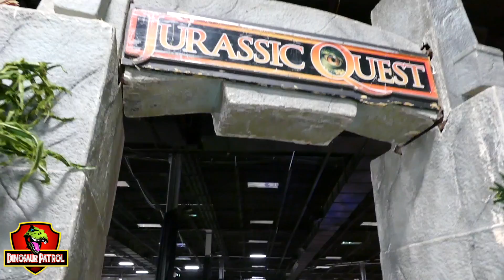Dinosaur Patrol Explore Jurassic Quest with Dino Dad | Giant Dinosaur Showdown | Dinosaurs for Kids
Dinosaurs & Giant Megalodon Shark! Baby T-Rex Dinosaur Missing in Jurassic Quest w/ Dinosaur Patrol.

In this week's episode of the Dinosaur Patrol, our Dinosaur World has taken Captain Chaseman, Captain Coleman and Dino Dad to one of their favorite Dinosaur Exhibits, Jurassic Quest! Chase and Cole had so much fun meeting some new dinosaur friends, digging for fossils, exploring the Jurassic bounce house and meeting a bunch of real baby dinosaurs!

One our favorite part of the day was meeting Safari Sarah and Tyson, the baby T-Rex Dinosaur. Oh, but how can we forget meeting a real Megalodon!

Did the Dinosaur Patrol meet ALL of the Dinosaurs at Jurassic Quest?

Was the Megalodon shark still hungry when Chase and Cole tried to take a picture?

We hope you enjoy all of our kids videos for kids. Dinosaur Patrol was inspired by our good friends Park Ranger Aaron and Park Ranger LB from T-Rex Ranch - Dinosaurs for Kids. If you found us, you probably already know T-Rex Ranch, but if not, head on over to their channel to see more awesome dinosaur adventures:

We also need to call out the amazing Dinosaur Park and Dinosaur World franchise. They are our absolute favorite trilogies. We hope all dino parents and their dino cadets enjoy our dinosaur videos. Here's the latest in Dinosaur World:

The new Dinosaur World movie is coming out in 2022, Dinosaur World Dominion!

Don't forget to watch Dinosaur World Camp Cretaceous on Netflix! Season 2 of Camp Cretaceous is coming to Netflix in 2021! Check out the Season 2 Trailer here:

We love to implement a learning component into our videos, and we plan to increase the educational factor of our videos over the next few months with the launch of Dinosaur School, which will be implemented into all of our videos and be a series on its own. In the description of each video, we will ask a couple of prehistoric questions for you to ask your dino squad cadets!

Which Dinosaur was a good listener in this Jurassic Adventure?

Which Dinosaur was your favorite?

Tina the T Rex
Bobby the Brontosaurus
Becky the Brontosaurus
Tammy the Pterodactyl
Timmy the Pterodactyl
Tommy the Triceratops
Taylor the Pterodactyl
Suzy the Stegosaurus
Sammy the Stegosaurus
Connie the Carnotaurus
Cory the Carnotaurus
Red the Raptor
Riley the Raptor

Check out their channels to see their amazing animation work with Dinosaurs, Animals, Superheroes, and more!

The Dinosaur Patrol will go on Dinosaur rescue missions every week to save the Dinosaurs who are stranded across the country after getting free from Dinosaur World. When they are not using their Dinosaur Park Power Wheels to save their Dinosaur friends, they do what friends do, go to the movies, to the beach, to the carnival, to the parks and all sorts of fun places. But sometimes even a trip to park can turn into an unexpected adventure!

We will be posting NEW videos to our Dinosaur Channel every Friday. And who knows, maybe we will add in a Saturday if our Dinosaur Parks start to fill up.